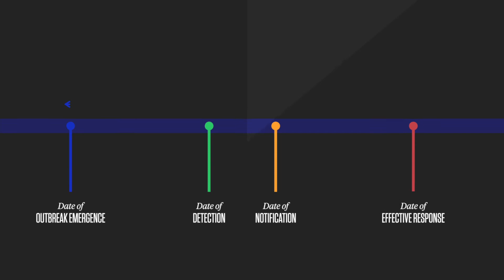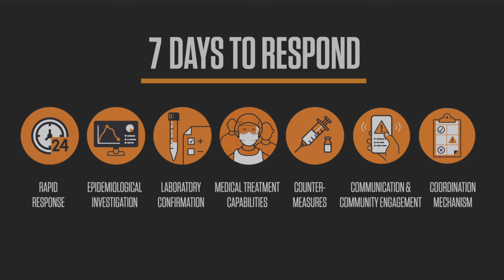7-1-7: A New Global Target to Make the World Safer from Pandemics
It's crucial that we make sure another COVID-19 doesn't happen. A global 7-1-7 target can increase accountability and accelerate progress so that wherever a new disease threat emerges, we're able to identify, report, and respond to it quickly.